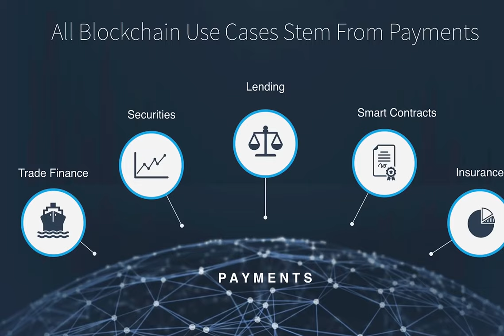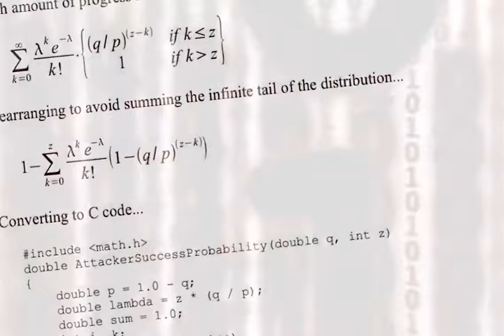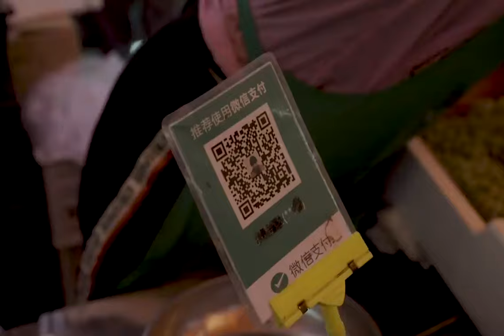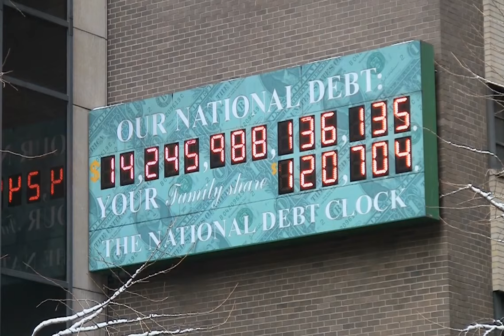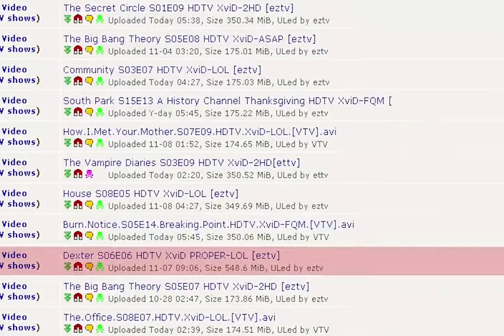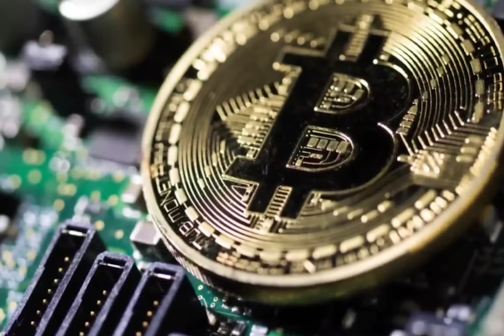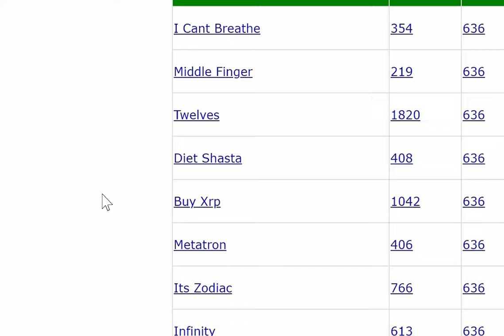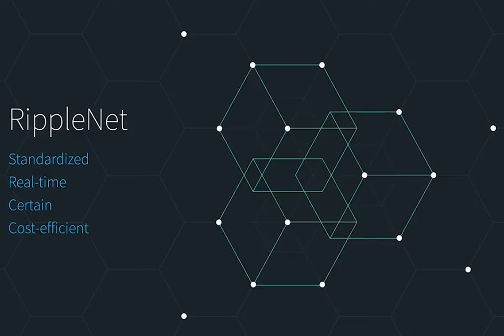40 TRILLION DOLLAR XRP STANDARD | DOCUMENTARY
A documentary on XRP